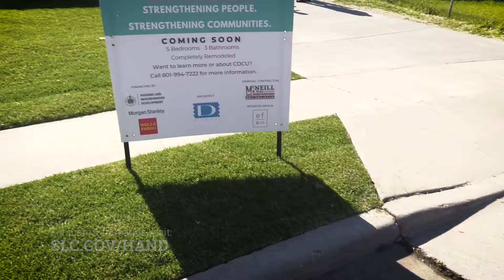Look Back: Federal Grant Program Kick Off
Salt Lake City Mayor Jackie Biskupski joined the Community Development Corporation of Utah (CDCU), and new homeowners, Mario and Emma Melendez, to kick-off the application period for U.S. Department of Housing and Urban Development (HUD) funding managed by the City.

Recently, the City awarded CDCU $75,000 in HOME funding to help renovate the Melendez home on the west side with the goal of bringing it back into the City’s affordable housing stock. The new owners also received $13,100 from a down payment assistance program managed by CDCU. Here's a look back at the kick-off.

The City is currently accepting applications from interested entities for the following grants:

Community Development Block Grant (CDBG)
The CDBG program’s primary objective is to promote the development of viable urban communities by providing affordable housing, suitable living environments, and economic opportunities for persons of low and moderate income.

Emergency Solutions Grant (ESG)
The ESG program’s primary objective is to assist individuals and families regain housing stability after experiencing a housing or homelessness crisis.

HOME Investment Partnership Program (HOME)
The HOME program’s primary objective is to create affordable housing opportunities for low-income households.

Housing Opportunities for Persons with AIDS (HOPWA)
The HOPWA program’s primary objective is to provide housing assistance and related supportive services to persons living with HIV/AIDS and their families.

Based on previous years estimates, the City anticipates receiving approximately $3.3 million in CDBG funding, $300,000 in Emergency Solutions Grants, $866,000 in HOME funding, and $475,000 in HOPWA funds. The exact numbers will be known later this year.

Information for organizations interested in applying for funding:

Interested entities are invited to submit applications for activities that support local and national program requirements.

An application resource guide is available Optional training sessions will be held on October 17, 2019 at 9:00 a.m. and October 24, 2019 at 2:00 p.m. for potential applicants in Room 126 of the City and County Building at 451 South State Street. Applications must be submitted by 11:59 p.m. on Sunday, November 3, 2019. Late applications will not be accepted.

EQUAL OPPORTUNITY PROGRAM
Reasonable accommodations for individuals with disabilities or those in need of language interpretation services can be provided if four working days’ notice is given by calling .  Hearing impaired who wish to attend these meetings should contact our TDD service number, 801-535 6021, four days in advance so an interpreter can be provided. Physical access entrance and parking are located on the east side of the building.